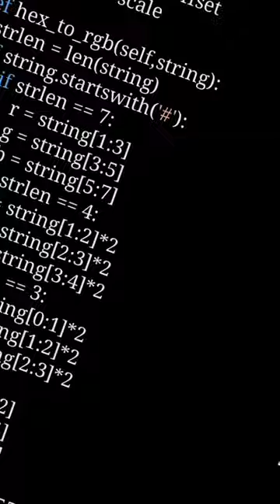Tiger 🐅 drawing 🥰🥰 python turtle sketchpy python ©